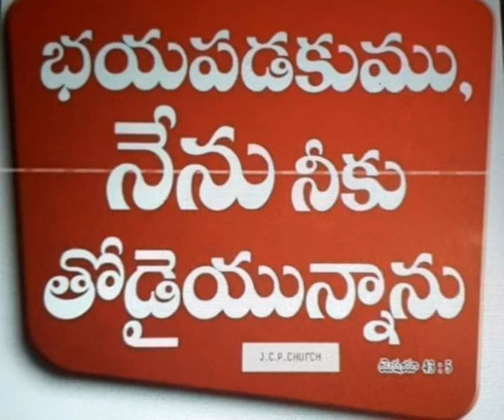Sunday 40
Raghu tv P in YouTube